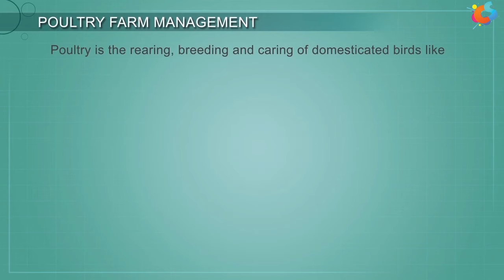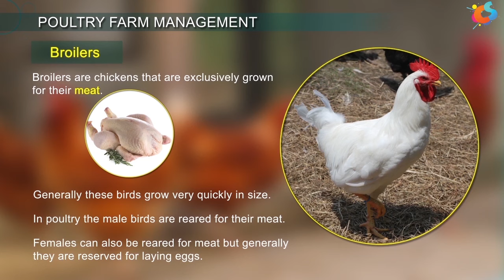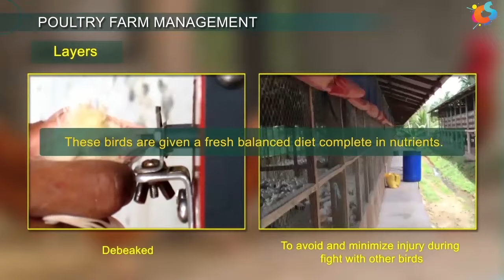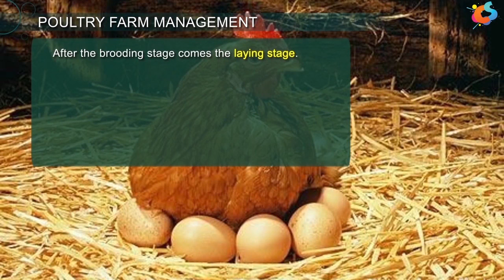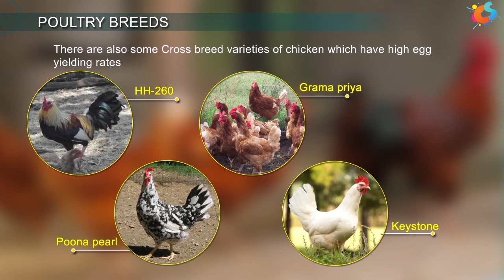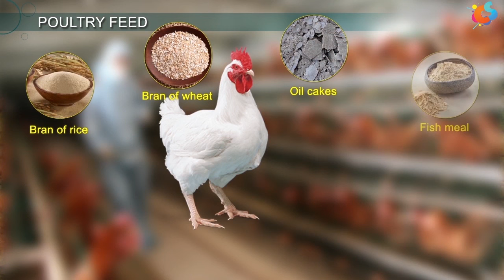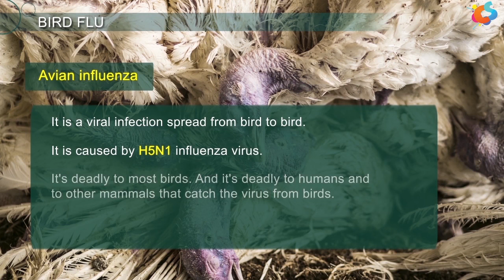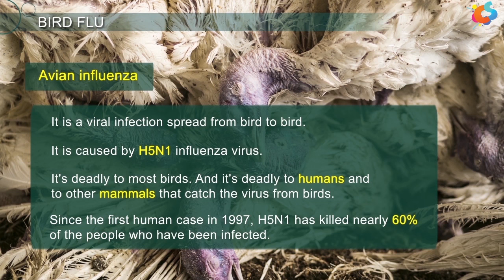Poultry Farm Management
Poultry is the rearing, breeding and caring of domesticated birds like chicken, ducks, etc. Gallus domesticus is generally preferred by the poultry industry. Poultry fowls are of two type viz., broilers and layers. Poultry farms need to have a proper disease free hygienic environment. This prevents birds to get infected from deadly diseases.